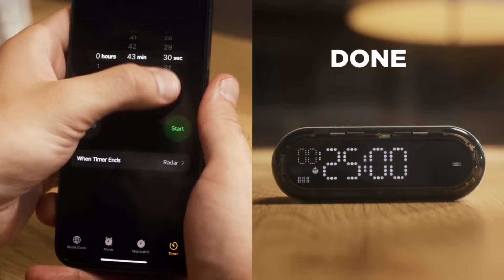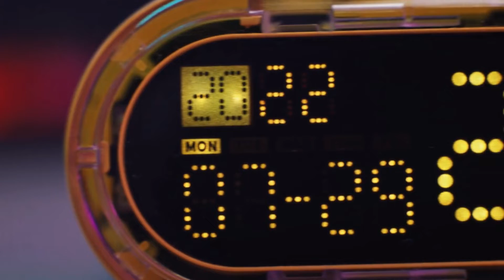CAPSULE GRAVITY : THE FUTURISTIC EFFICIENCY BOOSTER | Kickstarter | Gizmo-Hub.com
Capsule Gravity is a time manager that can be used as a multi-purpose digital clock and 3-in-1 timer (clock, Pomodoro timer, countdown timer, timekeeper, and alarm clock). Simply flip it over to boost productivity instantly! In addition, you can stay powered up while on the go with its 20W charging output and 5,000mAh battery capacity fast charging. Use it to power all electronics easily.